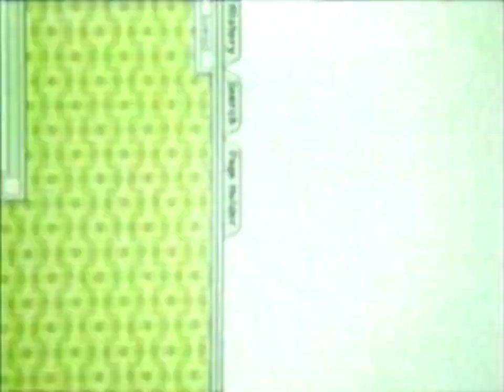DKDA feat Litzy - Amame como soy (Video Original)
Music video by performing
 DKDA - Amame como soy